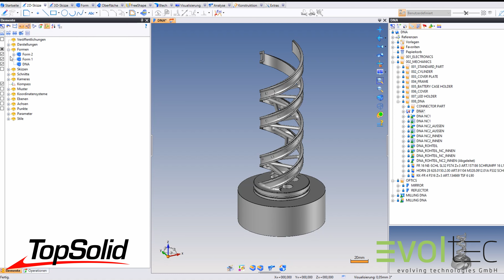Each part has its own TopSolid – DNA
Programmed to the last detail and get it all out - TopSolid gives us incredible possibilities to create parts with a very height performance from CAD/CAM. Perfect simulation thanks to Linkmovements.